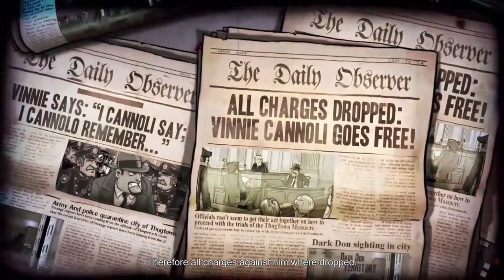Guns, Gore and Cannoli 2 | PC Gameplay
Guns, Gore and Cannoli 2 on Steam | PC HD Indie Gameplay

Game Description: Guns, Gore & Cannoli 2 revives the good, old, action platform run & gun genre, but this time with a bunch of humor and buckets of blown off body parts. In this sequel to Guns, Gore & Cannoli, Vinnie Cannoli’s story continues and this time it’s personal.

Developer: Crazy Monkey Studios, Claeysbrothers
Publisher: Crazy Monkey Studios

Price: $12.99